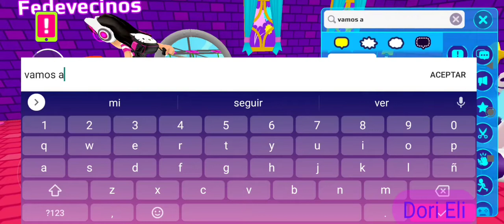PK XD // NUEVA ACTUALIZACIÓN DE EDICIÓN DE CASAS DE PK XD //JUGANDO CON UNA SUB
Hola chicos este día les traigo un nuevo video de PK XD, les cuento sobre la nueva actualización que se viene y es que se trata de la nueva forma de editar nuestras casas, además me encontré con una amiga suscriptora y jugamos por un rato.